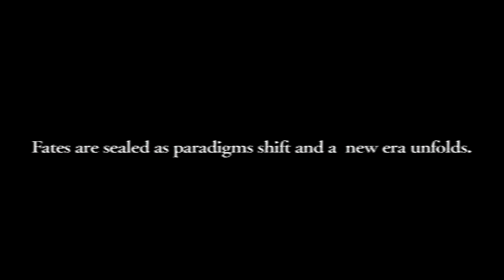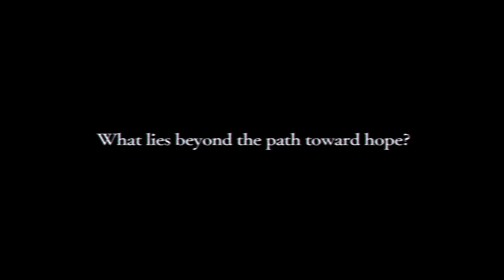Azure Striker GUNVOLT 3 - Official Premier Trailer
Azure Striker Gunvolt 3, the long-awaited continuation of the series, is coming to Nintendo Switch on July 28th, 2022! Cut through enemies at lightning speed with Kirin's sword or switch to Gunvolt for unparalleled electric power!

In a near-future world dominated by shadowy corporations, our heroes are caught inbetween as they struggle to face a new looming threat. Face cunning bosses and tricky stages in this high-speed 2D action platformer!

What lies beyond the path toward hope?

Game Info
Title: Azure Striker Gunvolt 3
Platforms: Nintendo Switch
Genre: Action
Rating: Pending
Players: 1
Release Date: July 28th, 2022